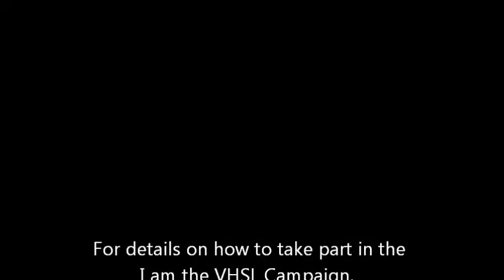I am the VHSL Campaign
Being a member of the VHSL means more than participating in sports and activities.  It means learning how to be an effective part of a team, being a good sport, living a healthy lifestyle, taking a stand against bullying, fostering inclusion among diverse groups at your school, being a good citizen, being a leader and so much more!  We want to know how YOU are the VHSL!